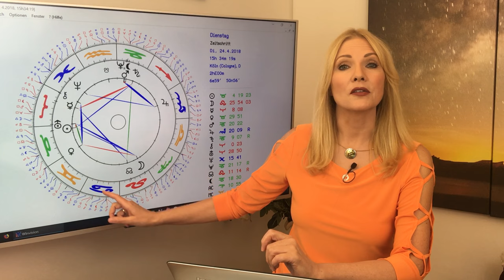Horoskop Sternzeichen Stier: Liebe und Leben im April 2018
Für Euch stehen die Sterne genial, Liebesgöttin Venus läuft bis zum 24. April durch Euer Zeichen und
sorgt für viel Harmonie, gute finanzielle Aussichten und Erfolge beim manifestieren.